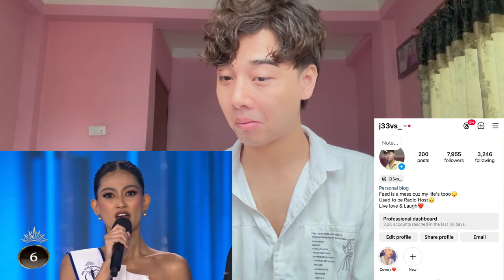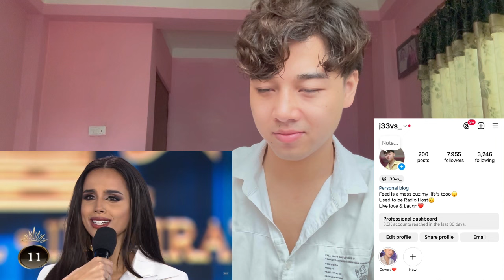MISS SUPRANATIONAL 2024. FINAL SHOW | TOP 12 Evening Gown Round | Q&A | REACTION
⚡MISS SUPRANATIONAL 2024. FINAL SHOW. LIVE

Jeevan reacts

Jeevan reacts
FULL PERFORMANCE | Miss Iloilo 2024 - Alexie Mae Brooks from Leon, Iloilo!
QUEZON PROVINCE - Ma. Ahtisa Manalo | Miss Universe Philippines 2024

MISS UNIVERSE 2023 TOP FAVORITES
activate subtitles in english